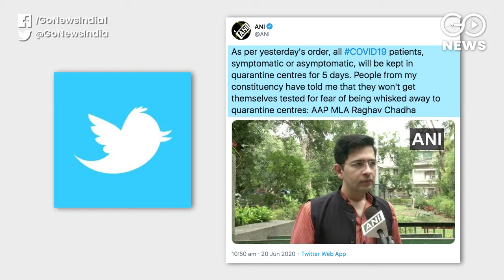Delhiites Will Be In Fear of Getting Tested, Says AAP MLA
Delhi's Lieutenant Governor Anil Baijal on Friday ordered a five-day mandatory institutional-quarantine for every COVID-19 patient under home-isolation in Delhi. The Aam Aadmi Party Government termed this move arbitrary that will do serious harm to Delhi's health-care system. AAP MLA Raghav Chadha said, "People from my constituency have told me that they won't get themselves tested for fear of being whisked away to quarantine centres."